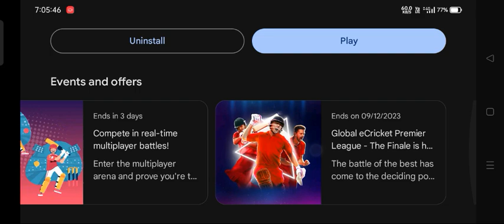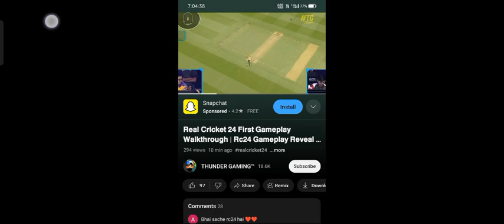Real cricket 24 Gameplay Rc 24 New Trailer Rc 24 New Update Real Cricket 24 leaked video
Thumbnail Credit
Thunder Gaming
Jio. Chinema

Real cricket 24 Gameplay Rc 24 Release Date Real Cricket 24 New Leaked Rc 24 New Leaked Video Rc 24 New Leaked Video Real Cricket 24 New Leaked Rc 22 New Update Real Cricket 24 Kab Aaega

Rc 24 Download RC 22 New Update Rc 24 New update Real Cricket 24 Walkthrough Gameplay Rc 24 First' Gameplay
Rc 24 Trailer Rc 24 Release Date RC 24 Kab Aaega RC 24 How To Download RC 24 New Leaked Video Rc 24 New Update Rc 24 New Update Today
rc 24 Gepl Turnament real cricket 24 Gepl Turnament live rc 24 coming
rc 24 gameplay Real Cricket 24 Gepl Turnament Rc 24 Gepl Kaise dekhe
rc 24 gameplay rc 22 trailer rc 22 New Update Rc 24 how to Download real cricket 24
Thunder Gaming Harvinder Gaming
Rush Gaming Rc 24 New Update Ccl24 Cricket Game WCC 3 New Cricket Game WCC 4 Rc 24 New Trailer Rc 24 New Leaked Video
Rc 22 Release Date RC 24 Kab Aaega
Rc 24 Trailer Rc 24 Big Announcement Today RC 24 Release Date RC 24 Coming RC 22 New Update
rc 22 new update
rc22

cricket 22 download
cricket mods
rc24
rc22 update
real cricket 24
rc22
rc 22 patch mod
wcc2 career mode unlock
wcc3 new update
wr3d 2k23 apk
real cricket 22 release date in play store
cricket games
android cricket games
cricket games,best cricket games
top cricket games,ipl cricket games for android
high graphics cricket games
top 5 cricket games
4k graphics cricket games for android